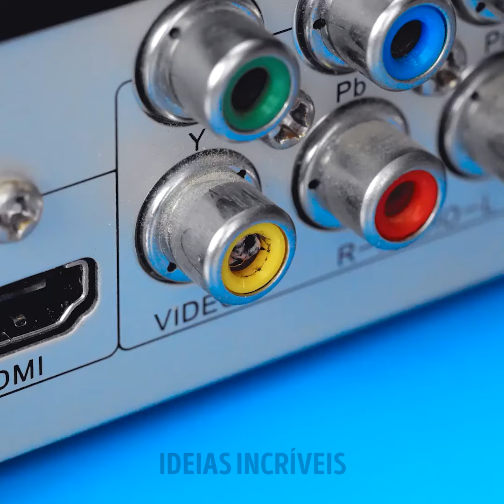Hacks e dispositivos aleatórios que mudam a vida e que você precisa agora mesmo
Descubra hacks e gadgets que mudam sua vida e dos quais você precisa absolutamente! De ferramentas que economizam tempo a gadgets engenhosos, revolucione sua rotina diária agora!